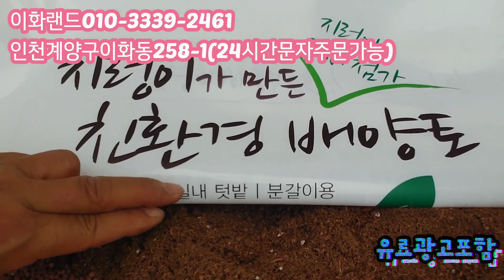특집/세상에모든염좌다있다 다남다육010-3339-2461